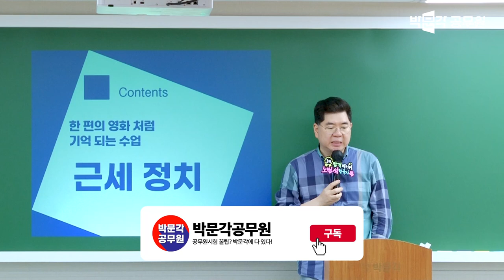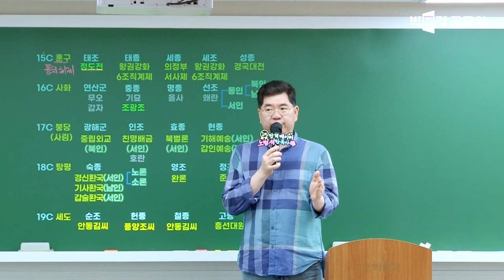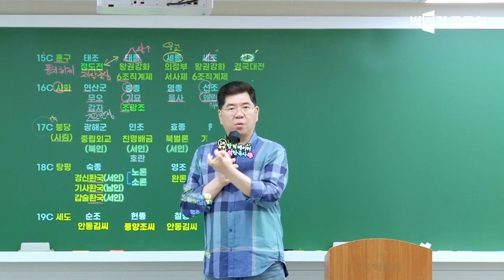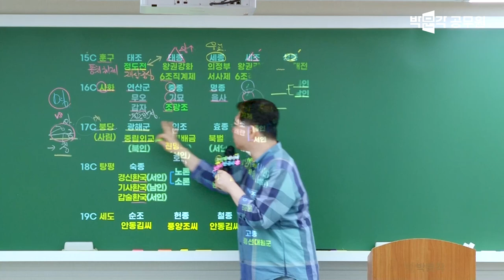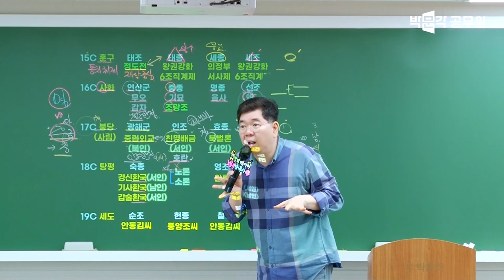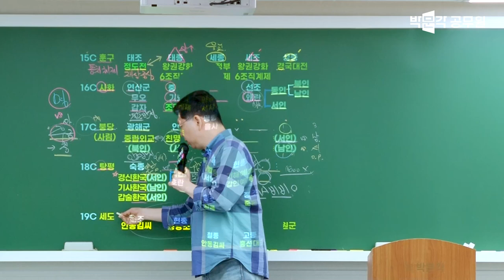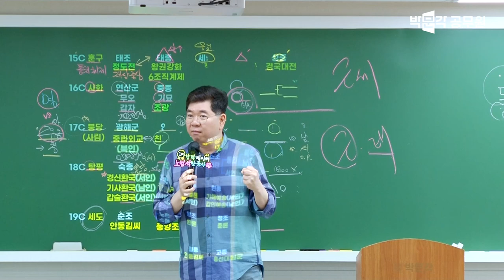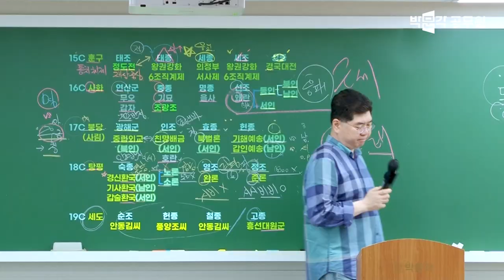(15강)🌹시작! 공무원 한국사🌹 한 편의 영화처럼 썰로 쉽게 푸는 한국사 범석매직의 이론입문 기초강의 | 노범석 한국사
📌지금 시청중인 박문각 입문강의를 풀버전으로 보고싶다면❓ 지금 바로 강의 수강하러가기!

공무원 시험을 처음 준비하시나요❓🧙‍♀️
공부 안 한지 오래됐고 어떻게 시작할지 막막하신가요❓🧙‍♀️
💖친절한 문각씨의 입문강의 기초특강!💖

🚀전직렬 커버되는🚀 박문각 통합 0원 올패스!
9급 7급 공무원+군무원+소방+경찰까지 한번에!

🪐2024년엔 꼭합격! 박문각 전원합격반!🪐
수강만해도 갤럭시 버즈 프로 100% 증정!